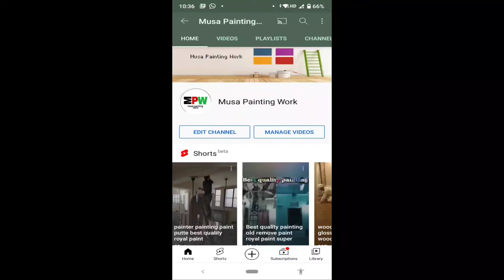how to texture repairing work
Name: Mohammad Rashid

All types  home painting work

All types  polish

All types  Duco paint

Enamel work

Only in Delhi work

texture paint
texture paint repairing
texture painting on walls
texture painting on canvas
texture paint design
texture painting on walls designs
texture painting blender
texture painting on paper
texture painting on walls at home
texture replacer ksp
texture repetition
texture repetition
texture repair
texture repair kit
texture repair spray
texture repair gun